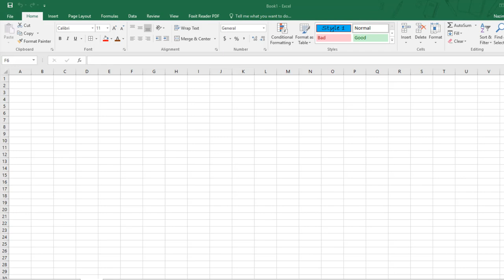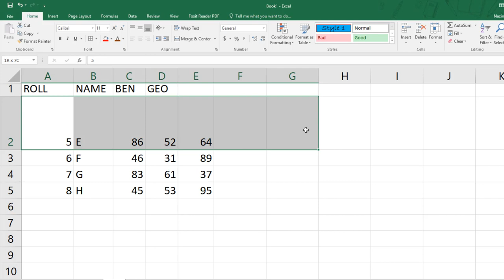Ms Excel 2019 In Bangla Part -29 - Set Row Or Columns Height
Ms Excel 2019 In Bangla - Set Row Or Columns Height